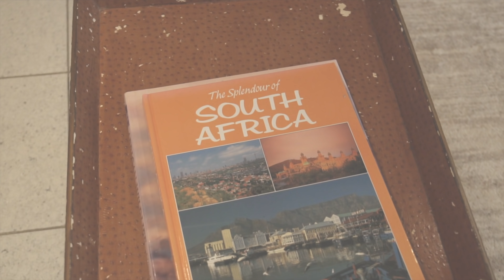Unsere 3 Millionen € Villa in Kapstadt!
Wir sind in unsere krasse 3 Millionen € Villa eingezogen!

Mein Equipment

Hintergrundmusik:
YUNG BAE - ain't nobody like you (feat. josh pan)
YUNG BAE & Swindail - Here With Me